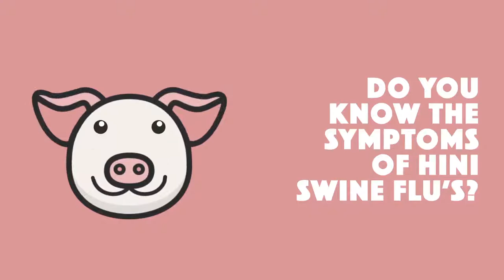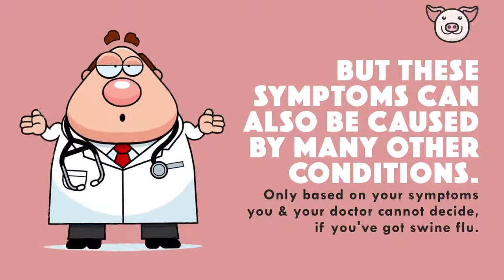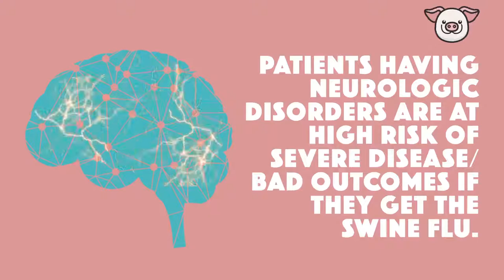H1N1 Flu (Swine Flu) - Symptoms and Causes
MEDICAL ANIMATION TRANSCRIPT:

So you think this cute looking animal is to be blamed for the H1N1 flu virus ?
Let me share with you some information about the H1N1 swine flu virus.
People get the H1N1 swine flu virus from other people, not from pigs.
The H1N1 virus came to humans from a different line of evolution. That means most people have no natural immunity to H1N1 swine flu.
The normal seasonal flu shot doesn’t protect you against H1N1 swine flu virus.
Do you know the symptoms of H1N1 swine flu?
Symptoms of H1N1 swine flu are the same as regular flu that includes:
Headache, chills and fatigue
Fever, cough, sore throat,  runny nose, body aches
Many people with swine flu have had diarrhea and vomiting
But these symptoms can also be caused by many other conditions.
Only based on your symptoms you & your doctor cannot decide, if you’ve got swine flu.
Only lab tests can show whether you’ve got swine flu.
Children and young adults are at risk the most from H1N1 swine flu virus.
Apart from children & young adults, some groups also are at high risk of H1N1 virus.
Pregnant women are particularly at high risk of severe disease/bad outcomes if they get the swine flu.
Patients with asthma are particularly at high risk of  severe disease/bad outcomes if they get the swine flu.
Patients with COPD are particularly at high risk of  severe disease/bad outcomes if they get the swine flu.
Patients with cardiovascular disease are at high risk of  severe disease/bad outcomes if they get the swine flu.
Patients with liver problems are at high  risk of  severe disease/bad outcomes if they get the swine flu.
Patients with kidney problems  are at high  risk of  severe disease/bad outcomes if they get the swine flu.
Patients having blood disorders are at high  risk of  severe disease/bad outcomes if they get the swine flu.
Patients having neurological disorders are at high  risk of  severe disease/bad outcomes if they get the swine flu.
So you realize it wasn’t me…
It’s time to be health literate !!
*TimeStamps*
0:00 Introduction of swine flu
0:47 Do you know the symptoms of H1N1 swine flu’s ?